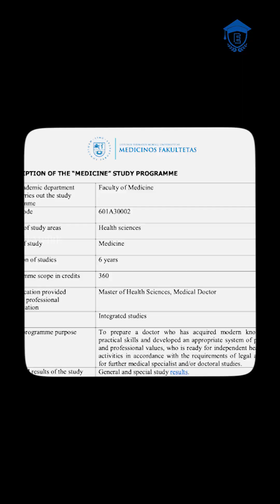Study Medicine in Europe | Lithuanian University of Health Sciences | Opportunities in Europe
Dreaming of a rewarding career in medicine, nursing, or healthcare? 🌍
Discover the Lithuanian University of Health Sciences (LUHS)—one of Europe’s leading medical institutions known for its modern facilities, globally recognized degrees, and exceptional international student support.

👨‍⚕️ What You’ll Learn in This Video:
✅ Why choose LUHS for your medical studies
✅ Courses offered—medicine, Nursing, Public Health & more
✅ Student life, campus tour & clinical exposure
✅ Global career opportunities after graduation

📌 Apply now with expert guidance from Empire Overseas Education